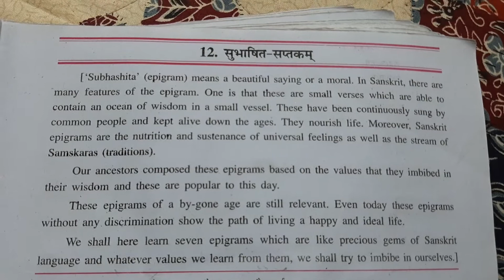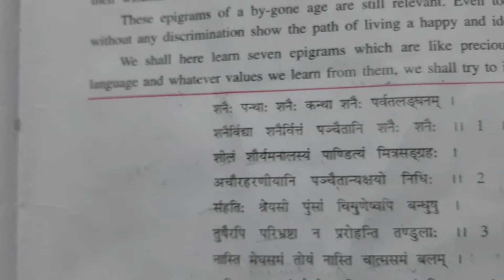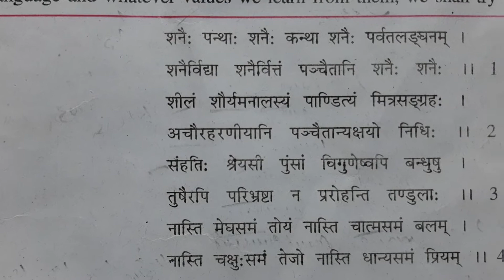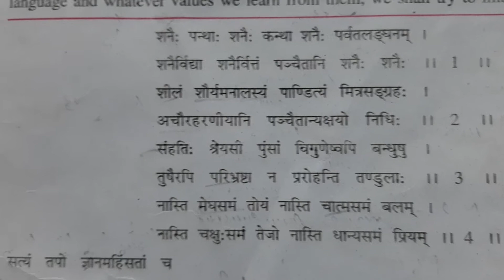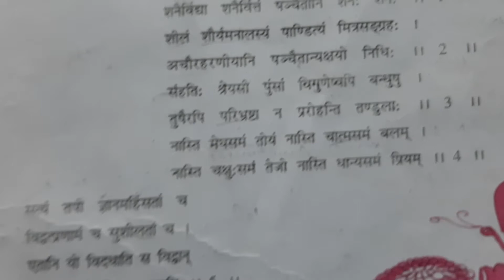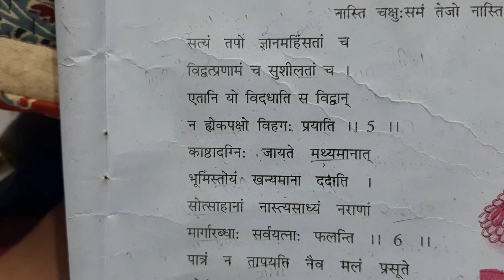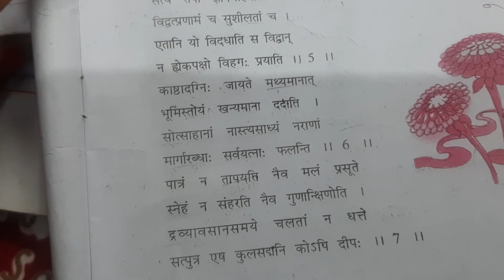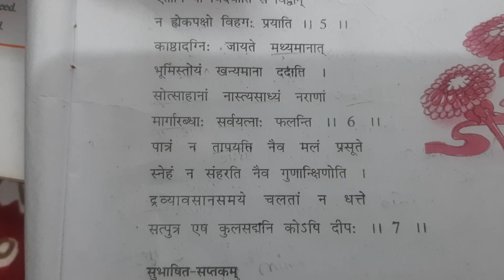Std 9th sub Sanskrit lesson 12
Tr.Bijal